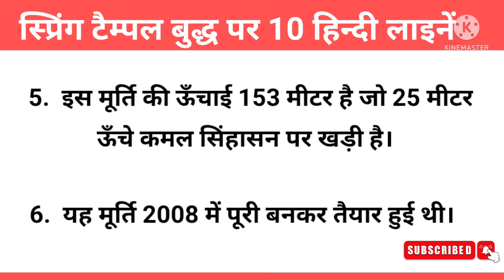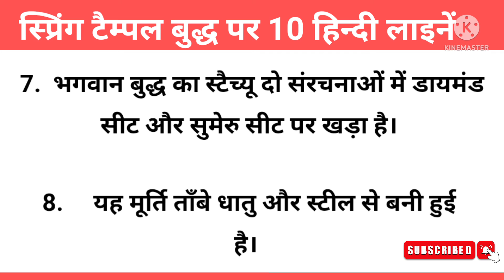Spring Temple Buddha, China | 10 Lines on Spring Temple Buddha in Hindi | स्प्रिंग टैम्पल बुद्ध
10 Lines Hndi Essay

About video

learn
 10 Lines on Spring Temple Buddha, 10 Lines on Spring temple Buddha in Hindi, Spring temple Buddha information

Category - Education

Your Queries -
10 lines on Spring temple Buddha,
10 lines on Spring temple Buddha in Hindi